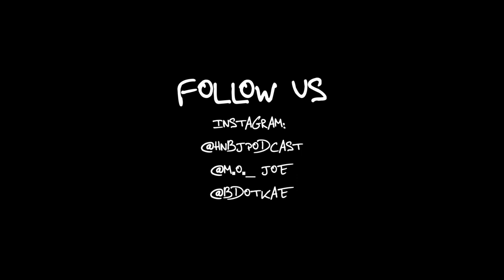MATTHEW GOODMAN IS THE FILM LEGEND!!! | HNBJ PODCAST EP. 14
In this episode, we talk with Matthew Goodman about growing up skateboarding, how he helped form an army in the St Louis music scene, and his journey into becoming one of the top Videographers in the city + so much more!

If you would like to be featured on an episode of the HNBJPODCAST feel free to submit a question or topic in the form of a video to:

include your name and any social media handle we can find you at!